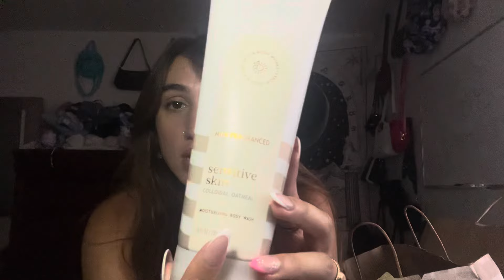ASMR// tapping on a collective haul + storytime!!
AnaSunshine